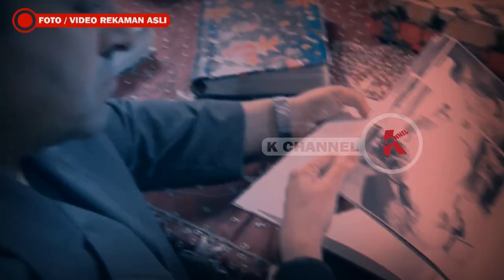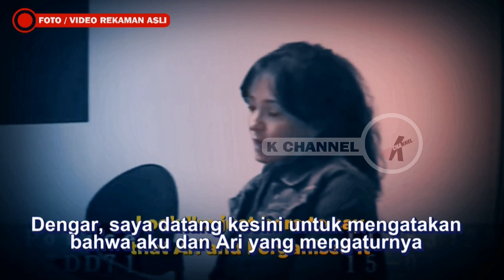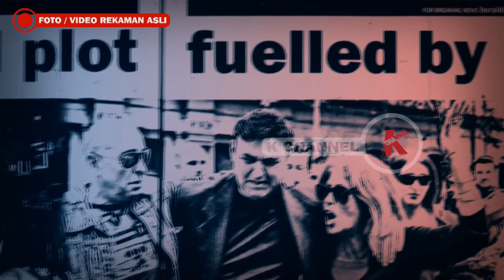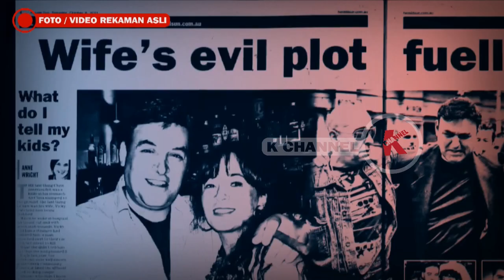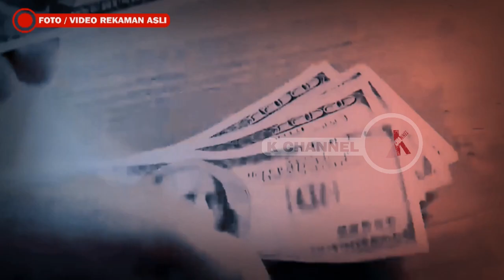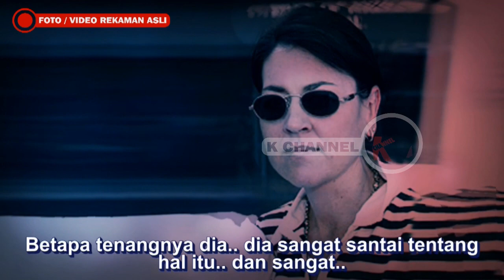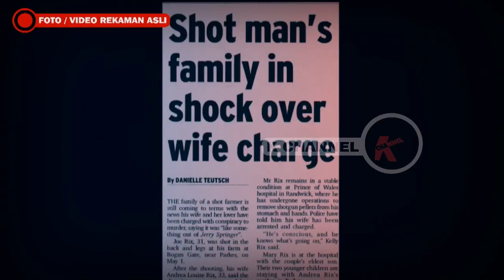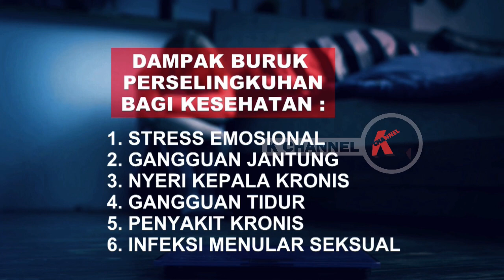OBSESI G1LA ISTRI-ISTRI "SERIGALA BERBULU DOMBA"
INI BUKAN BERITA BIASA, INI KISAH NYATA DALAM KEMASAN DOKUMENTER KHAS K CHANNEL.

Para suami ini merasa memiliki kehidupan sempurna karena memiliki anak-anak yang baik, istri baik, setia dan sangat mencintainya serta ekonomi yang sangat mapan, namun ternyata itu tak seperti kenyataan yang sebenarnya setelah mengetahui apa yang telah istri mereka lakukan terhadapnya, bagaikan "Serigala Berbulu Domba".

Referensi : di akhir video.